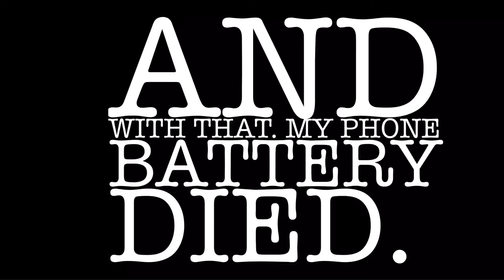Sunday shenanigans -v236